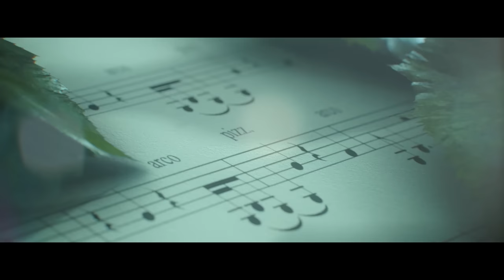FIDA [FULL VIDEO] | NEW SANTALI VIDEO 2023 | ASHISH & MASOOM | GANGADHAR & RUPALI | RAJENDRA SOREN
Sneha Production" Presents.

Starring: Ashish & Masoom
Director: Rajendra Soren
Lyrics: Dharma Baskey
Singers: Gangadhar & Rupali
DOP & Edit: Ajit Kumar Nayak
DI & Graphics: Ashish Hansdah
Make Up: Goji Bhai
Producer: R.C. Murmu
Project Manager: Sadhulal Tudu
Project Head: Lochan Murmu

Copyright Warning:
This video is a copyright property of " Sneha Production" Youtube Channel.